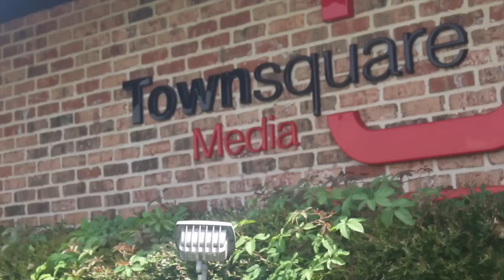Twerkin' Bears Take Over the Office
In case you missed it, Walmart now sells cuddly stuffed animals that twerk. Yep, Miley Cyrus has found another way to infiltrate the minds of small children. Unfortunately, they have also taken over the office. They. Are. Everywhere. And we kind of blame Jess for this...